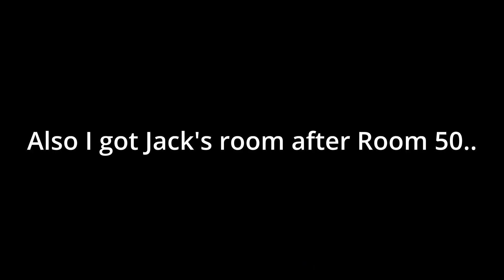What happens if Rush goes through the Courtyard?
Thats what happens :)